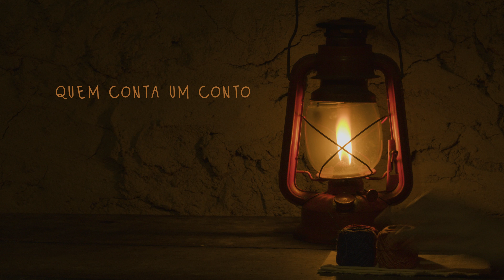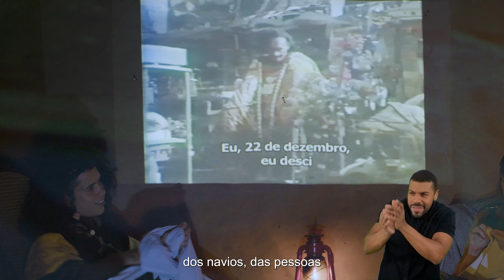Arte Têxtil na América Latina - Arthur Bispo do Rosário, bordado e saúde mental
A série "Arte Têxtil na América Latina" traz histórias que costuram a produção artística têxtil em países da América Latina e movimentos de resistência e pertencimento nesses países.

Episódio 3:

Arthur Bispo do Rosário, homem negro e Sergipano, passou parte da vida no mar. A marinha, a quem serviu por anos, o afastou por "faltar às leis". Entre serviços e subserviências, Bispo, disse ter recebido um sinal divino que dizia que era sua missão julgar os vivos e os mortos e recriar o mundo para o dia do juízo final. Bispo do Rosário, que era ex-lutador de box, foi preso pela polícia que alegou loucura e periculosidade.

Diagnosticado de esquizofrênico-paranoico, iniciou e findou a missão de vida dada dentro de uma cela do hospital psiquiátrico Colônia Juliano Moreira. Desfazendo as tramas do próprio uniforme, fiava de azul, nomes de pessoas e territórios que conhecia, navios e tudo que sua memória conseguia alcançar. Bordou um "manto de apresentação" para o dia de sua passagem onde fiou o nome de todas as pessoas que conhecia e desejava levar consigo no relicário que é a vida.

Contadoras de história:
Laís Domingues
Renna Costa

Direção e idealização:
Laís Domingues - @laiscdomingues

Captação de imagem:
Covil - Andrezza Tavares e Eriko Renan - @covil.audiovisual

Direção de fotografia:
Covil - Andrezza Tavares e Eriko Renan

Correção e cor:
Covil - Andrezza Tavares

Captação de som:
Saberes Sonoros - Miguel Bittencourt -

 Sonoplastia e trilha sonora:
Fausto Paiva - @paivafausto
Gustav Cabriolar - @cabriolar

Roteiro:
Laís Domingues

Assistência de roteiro:
Renna Costa - @costadarenna
Fausto Paiva

Cenografia:
Fausto Paiva

Agradecimentos:
Dona Zefinha, Renata Domingues, João do Vale e Rosa.

Acompanhe as novidades do SescGuarulhos